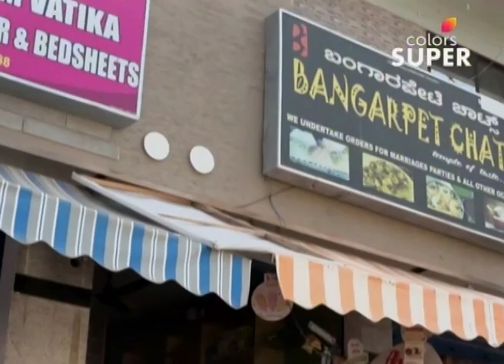Manglur Hudugi Hubli Huduga - 27th October 2016 - ಮಂಗಳೂರ್ ಹುಡ್ಗಿ - Full Episode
Welcome to the official page of the new Colors Super Kannada channel to catch up on all your favorite serials!

Mangalur Hudgi Hubli Hudga is the story of modern day lovers, but with a funny twist! This intense love story is set against the backdrop of native identities clashing against each other. What happens when two families, one from Mangalur and the other from Hubli, are forced to share the same house? While love starts to blossom between Aniruddha and Amulya, the animosity between their families only grows with each passing day.